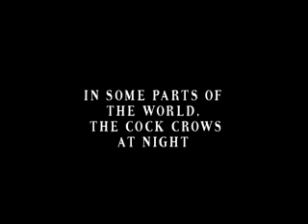Cockspur Rum Party 480P